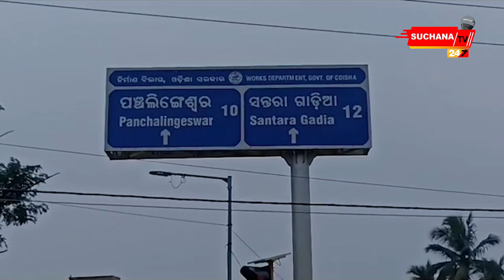ବାଲେଶ୍ବର ପଞ୍ଚୁଲିଙ୍ଗେଶ୍ବର ଶୈବପୀଠ ହେବ ରୂପାନ୍ତରିତ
୫-ଟି ଉପକ୍ରମରେ ବାଲେଶ୍ବରର  ଜିଲାର ପ୍ରସିଦ୍ଧ ପଞ୍ଚଲିଙ୍ଗେଶ୍ବର  ଶୈବପୀଠର ଉନ୍ନତିକରଣ, ପାରିପାର୍ଶ୍ବିକ ବିକାଶ ଓ ସୌନ୍ଦର୍ଯ୍ୟକରଣ  ହେବାକୁ ଯାଉଛି। ଏଥିପାଇଁ ମୁଖ୍ୟମନ୍ତ୍ରୀ  ୧୫ କୋଟି ୫୮ ଲକ୍ଷ ଟଙ୍କା ମଞ୍ଜୁର କରିଛନ୍ତି । ଗତ ଜୁନ୍ ୨୨ ତାରିଖରେ ମୁଖ୍ୟମନ୍ତ୍ରୀଙ୍କ ବ୍ୟକ୍ତିଗତ ସଚିବ ତଥା ୫-ଟି ସଚିବ  ଭି.କେ. ପାଣ୍ଡିଆନଙ୍କ ବାଲେଶ୍ବର ଗସ୍ତ ପରେ ଲୋକଙ୍କ ଦାବି ଉପରେ ନିଆଯାଇଛି ଏହି ପଦକ୍ଷେପ। ଏହାକୁ ନେଇ ଆରମ୍ଭ ହୋଇଛି ରାଜନୀତି।

Dear Viewers,

Item ID:                         38QH56Y
Author Username:                 AudioChoice